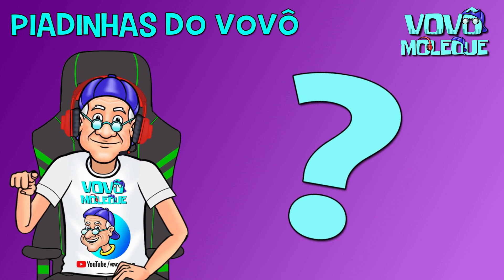Tente não rir com as piadas do Vovô Moleque 😂🤣😂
Vocês vão rir muito com as melhores piadas daqui do canal no tente não rir do Vovô Moleque

As piadas contadas pelo Vovô ficam ainda mais engraçadas neste vídeo de tente não rir

Está todo mundo fazendo vídeos de tente não rir e o Vovô Moleque não podia ficar de fora, não é mesmo?

Se vocês acham que faltou alguma piada engraçada no vídeo de tente não rir deixem no comentário para o Vovô Moleque ficar sabendo